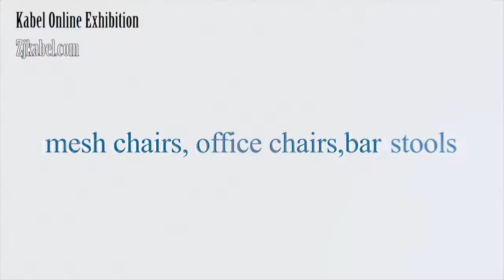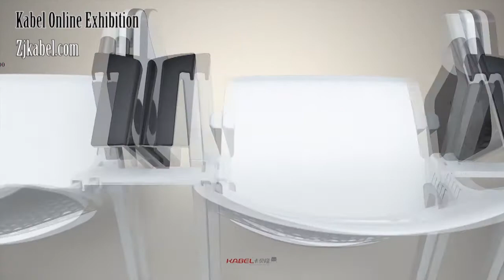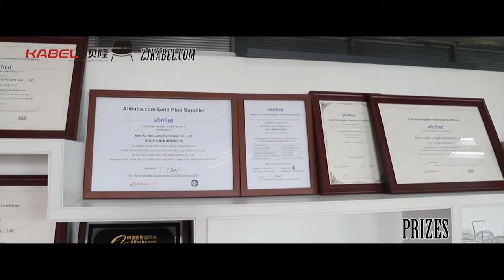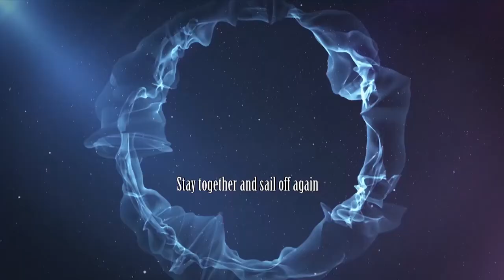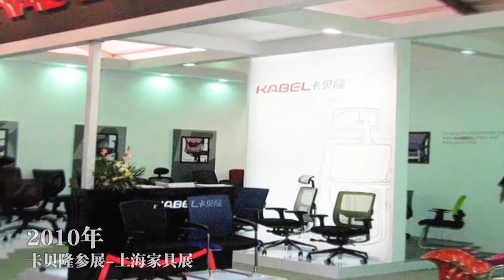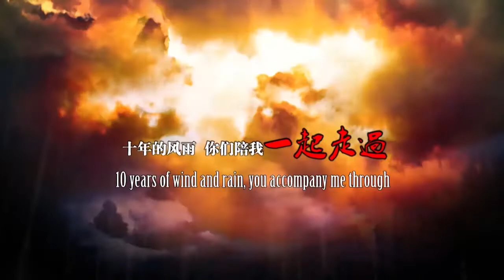Kabel Office Mesh Chair, 2020 Canton Fair Live Broadcast Videotape